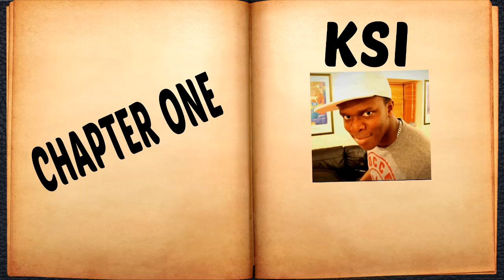FIFA 13 - ULTIMATE TEAM - 100,000 COIN WAGER MATCH #02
UTCointraders only do trades through their official website, and do NOT trade through Youtube or anywhere else. So beware of any scammers.